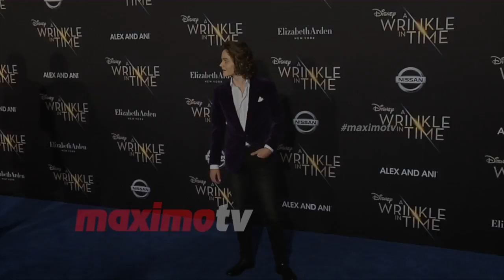Levi Miller "A Wrinkle in Time" World Premiere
Broll footage: Levi Miller walks the blue carpet at the world premiere of 'A Wrinkle in Time' held at El Capitan Theater in Los Angeles, California USA on February 26, 2018